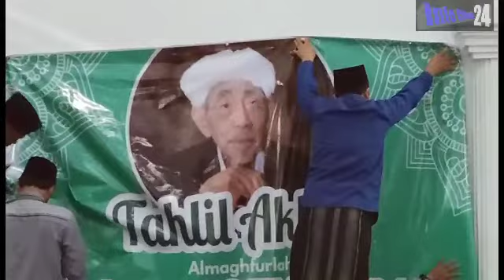Mbah Moen Wafat, Ribuan Santri Gelar Doa Bersama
Wafatnya mbah moen, membuat kalangan pesantren merasa kehilangan sosok beliau. Ribuan santri ponpes khas kempek Cirebon menggelar sholat ghoib bersama dan tahlil akbar untuk mendoakan mbah moen.